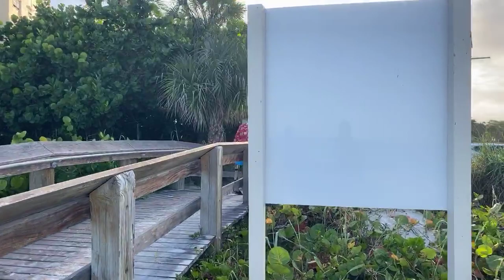Robb's Sunday Morning Beach Walk on Vanderbilt Beach 08.02.20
Join Robb Stan, for his Sunday morning beach walk on Vanderbilt Beach, in North Naples, Florida. Recorded LIVE on Facebook, August 2nd, 2020. If you appreciate what Robb does and would like to send a small gratuity as a thank you, his PayPal account is

RECOMMENDED BY SWFLTV